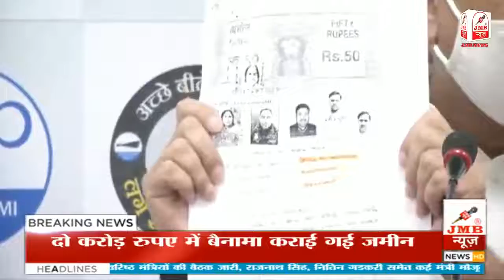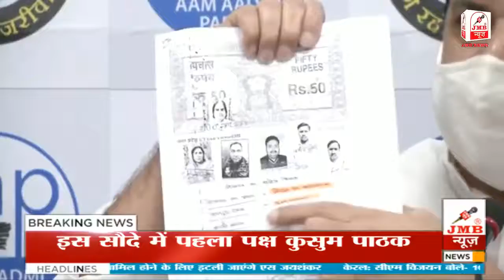दो करोड़ रुपए में बैनामा कराई गई जमीन को 10 मिनट के अंदर 18.50 करोड़ रुपए में रजिस्टर्ड: संजय सिंह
JMB NEWS is India's best web News portal. JMB NEWS covers the latest news in politics, entertainment, Bollywood, business and sports.